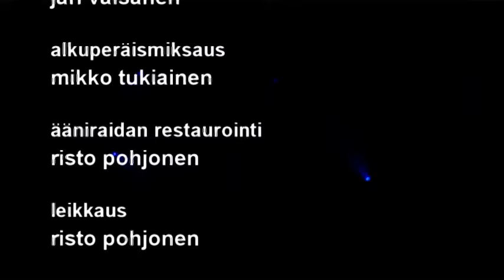Timo Rautiainen & Trio Niskalaukaus - Nosturi 2001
Keikkatallenne Nosturista vuodelta 2001.

"Karrin viimeinen keikka Niskalaukauksessa - emmekä sitä vielä silloin tienneet. Olimme juuri tulleet kiertueelta Saksasta ja loppuvuoteen oli sovittu tämä yksi esiintyminen. Hetkeä ennen keikan alkua muistan istuneeni Nosturin takahuoneen vessassa ja kuunnelleeni kuinka yleisö huusi rytmikkäästi yhtyeemme nimeä. Tuntui oudolta. Tämän jälkeen alkoi keikkatauko ja Rajaportin teko."
Timo Rautiainen - Perunkirjoitus